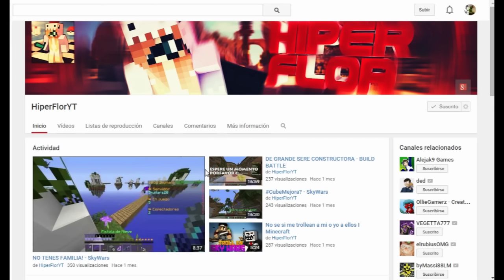Luchas en Cataratas - SkyWars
Hihyhyhyhyhhyhyhy!

Regreso al canal! Cuantos likes podemos tener para mas videos!
y que nunca me vaia :C okno xD!

❥Espero que te haya gustado este vídeo!Si te gustó por favor puntúa con un LIKE! ✓✓✓
☓Y si no te gustó andate feo ql ☞ okno

❥El facebook que tenía del canal lo hackearon, proximamente TWITTER

Preguntas... ?

Mi pc es Power Gamer. AMD A10-6790K APU Radeon (tm) HD Graphics 4.00 GHz
8GB

Pienso mejorarla, es muy mala

❣Tienes Skype?

Sí pero lo uso solo para AMIGOS... tengan cuidado con algunas personas que se creean Skypes
falsos! nunca crean nada de lo que dicen!

❣Puedo grabar con vos?

Yo solo grabo con mis amigos, por que creo que con ellos puedo hablar mas tranquila y tengo
confianza!

❣En que server juegas?

Juego en cubecraft: play.cubecraftgames.net

Te mando un saludo y shau shau!